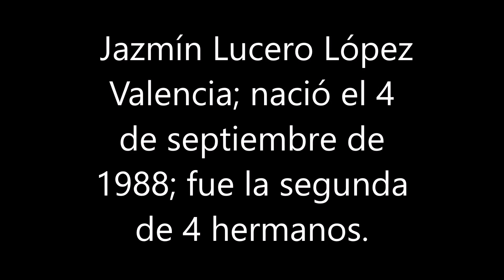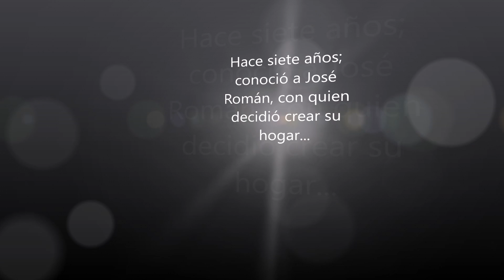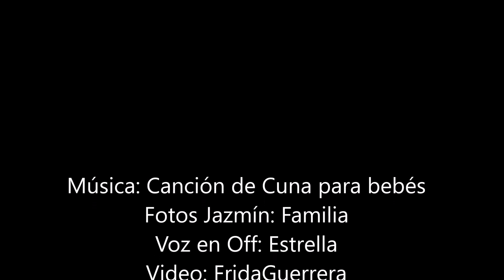Jazmín Lucero López Valencia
Atada de una cama, encadenada, siendo golpeada con un tubo, así es como Isa recuerda a su mamá, el infierno, la locura, el no saber salir de un circulo de violencia y que cada vez que lo intentara fuera amenazada para regresar, celos, desesperación, culpa, la sensación de estar sumergida en un remolino, arrinconada en un lugar en casa, preguntándote por qué no puedes salir de aquí, por qué cada vez que intentas alejarte vuelve a buscarte, a acorralarte, a jurarte que jamás lo volverá a hacer; por qué la gente no entiende que salir de esto no es sencillo, por qué te juzgan, por qué no logran comprender que cada vez que intentas salir, los insultos, los golpes y las amenazas te llenan de terror, que piensas en tus hijas, en tu familia, en el dolor de no haber logrado una familia funcional, una familia llena de eso que pareciera solo existe en las realidades de las mujeres que son ricas, guapas, soberbias, cabronas, las preguntas se agolpan en tu cabeza, ¿será que no soy inteligente?, ¿tal vez él tenga razón y yo soy tonta, fea? no, seguro es cómo el resto de las mujeres se expresan de mí; por inmadura, dependiente, estúpida…